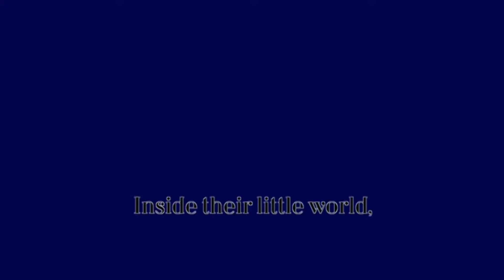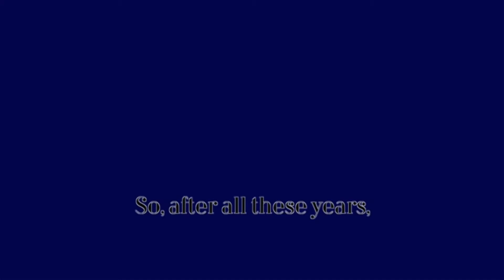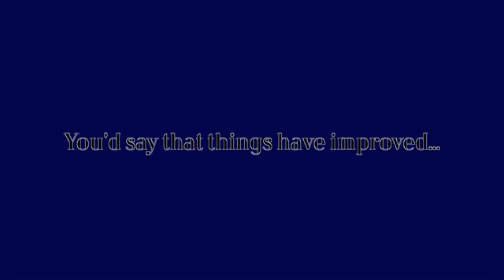{Vocaloid Cover} Those Who Carried On - Azuki & Matcha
Original by GHOST